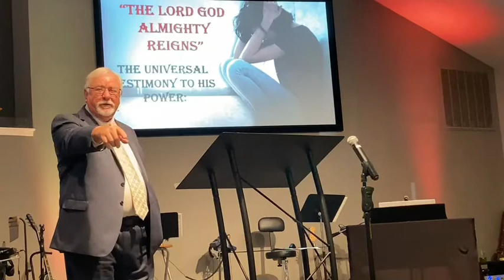The Lord Almighty Reigns - 10/3/2021